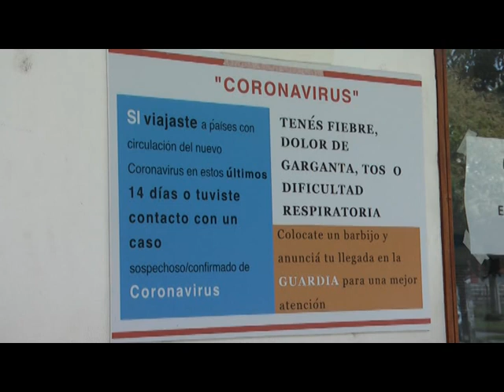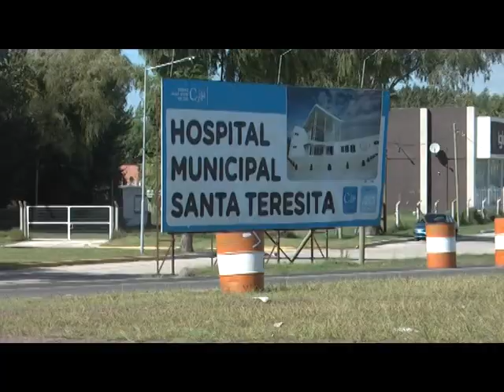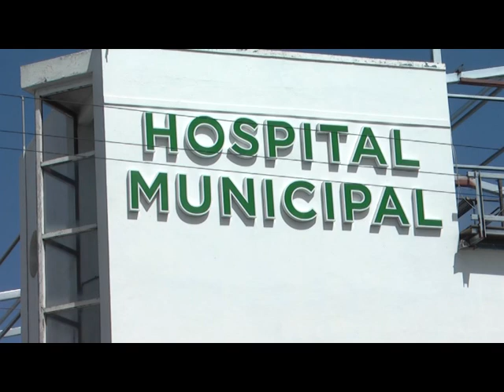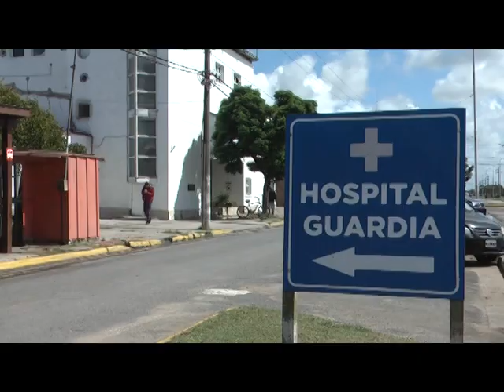MARCELO MELGAREJO MEDIDAS CONTRA EL CORONAVIRUS